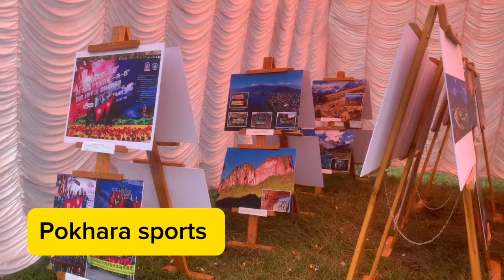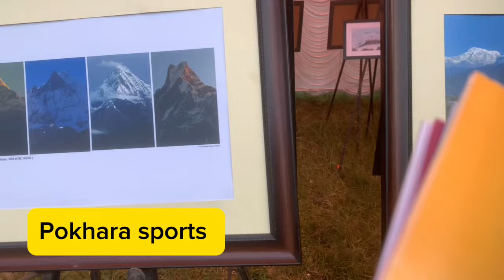3rd Nepal Pokhara International Cross Country Race 2024